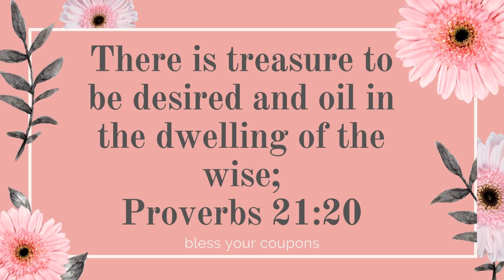WalMart Ibotta Haul~ ALL FREE & a Money Maker!!!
In this video I pick up 14 offers using Ibotta, Shopkick, Swagbucks and Checkout 51 and getting everything for free and a money maker! I also finish my Honor Roll Bonus and Weekend Warrior Bonus!

✂️ Join Fetch using my code
 YB5YW

✂️ Join Shopkick using my code
GIFT680279